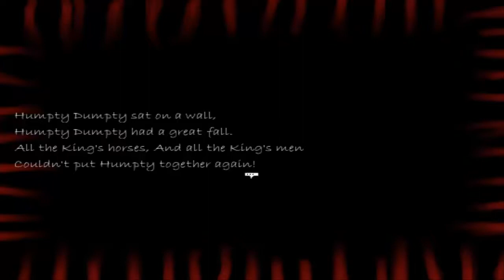Peekaboo - Part 1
Peekaboo is a psychological horror game. You play as James, a freelance journalist hired to go on out to the Halloway Mansion to write a ghost story. The last of the Halloway line has perished and so it would be quite a tabloid sort of affair! However the simple task is a bit more horrifying than initially intended. James finds himself able to die in 9 unique ways, through puzzle based game.